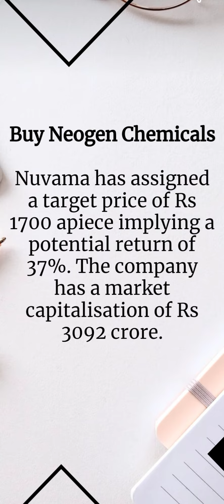best chemical stock showing rising trend